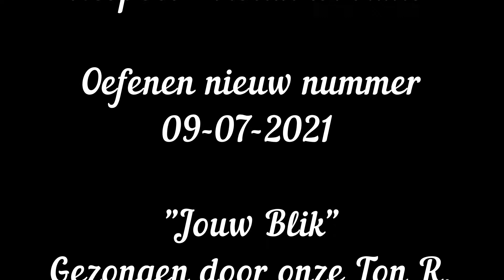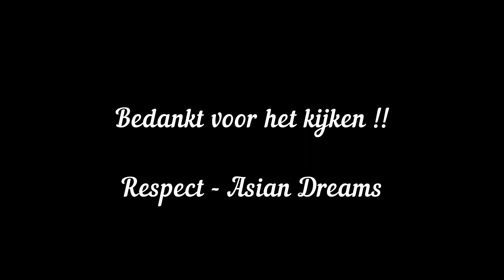Respect/Asian Dreams - Oefenen Jouw Blik (09-07-2021)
Reperteren van een nieuw Nederlands nummer